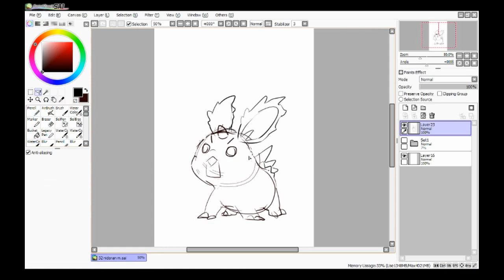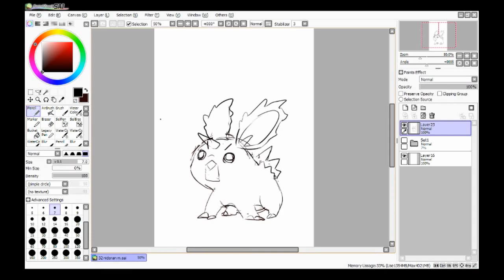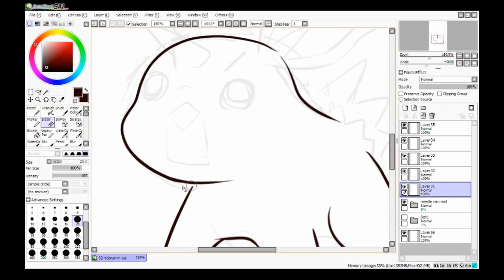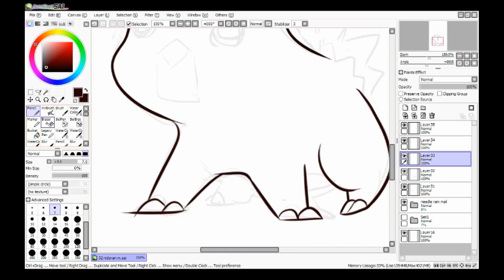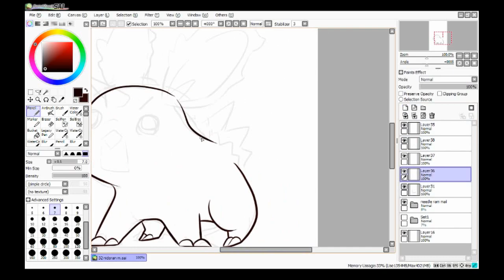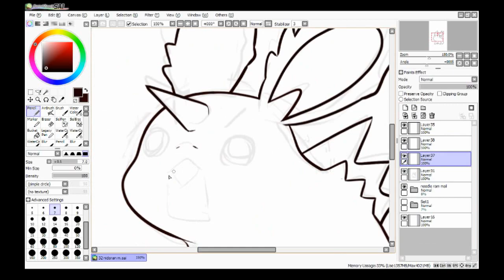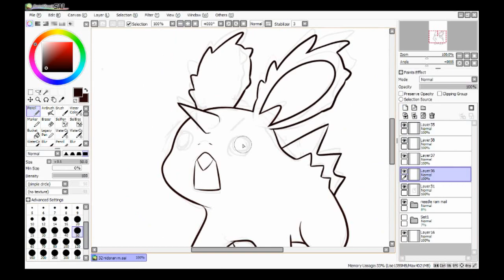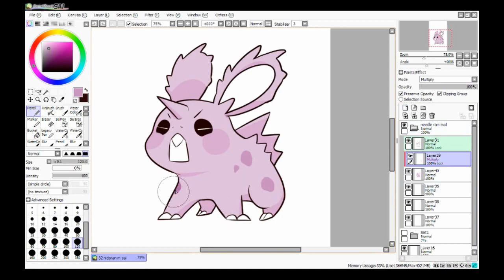Quick Draw: Gotta Draw Em All #032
One spunky little romeo, trying to prove himself!

In this series, I'll be drawing one pocket-sized buddy every day until I've finally got them all :D The music in this video was improvised by converting the letters of the name into the notes of a melody!

Chibitasm is the Fantasm Studio focussed on fanart and chibis.